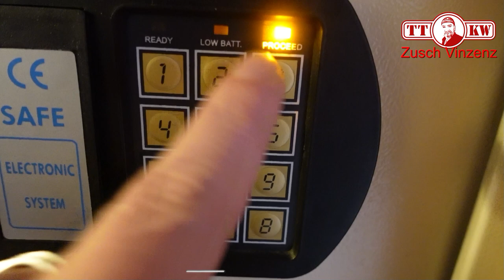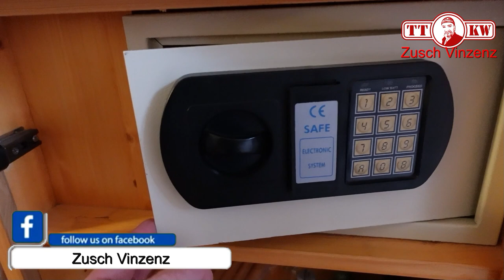Darum solltest Du immer einen Schuh im Tresor haben! PIN Code beim Safe im Hotel ändern. Tutorial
Du solltest im Zimmer Safe Tresor im Hotel immer den PIN ändern! Wie das funktioniert und warum Du immer einen Schuh im Tresor haben solltest, erfährst Du in diesem Video Tutorial

Tresore und Safes (►►Link◄◄ *
Die schönsten REISEZIELE die man gesehen haben sollte ∙ Reisetipps & Sehenswürdigkeiten
Auf der Suche nach dem Glück. Nach der Liebe. Nach dem Ziel um zufrieden anzukommen.
Dazu begebe ich mich auf eine Reise quer durch Europa. Und dies für eine unbestimmte Zeit.
Ich werde sehr viele Städte und Landschaften in Deutschland und anderen Ländern besichtigen. Freut Euch auf ein spannendes Experiment mit täglich neuen Berichten und Weisheiten.

►►Link◄◄ Weitere empfehlenswerte Produkte
* Utensilien für eine Reise
* Koffer Set
* Ostsee Reiseführer

Adresse für Fanpost oder Produkte zum Testen:
Toni Zuschlag
01277 Dresden